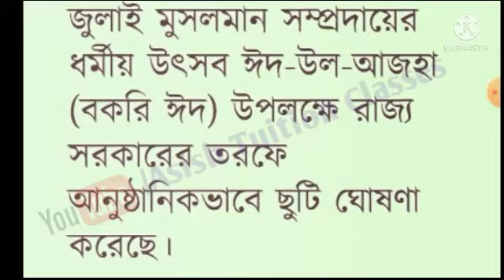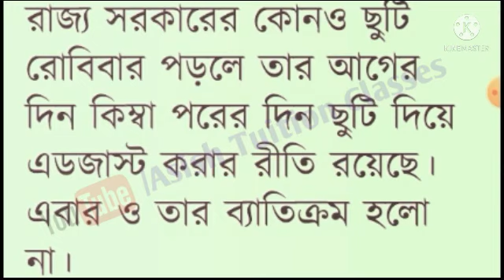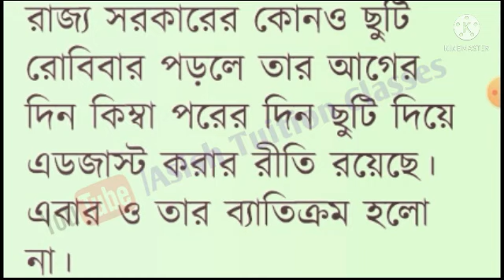Govt holiday - 2022 : আবার ছুটি ঘোষণা রাজ্যের : কোন্ দিন ছুটি থাকবে? : এই ছুটি কি ৬৫-র মধ্যে ?